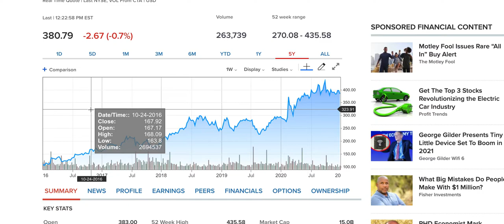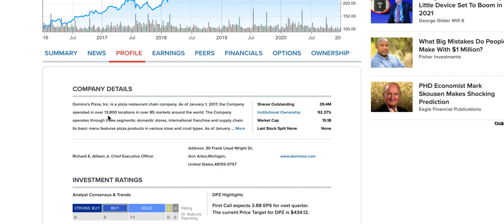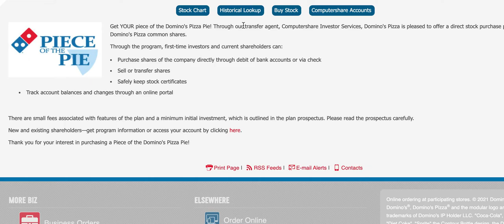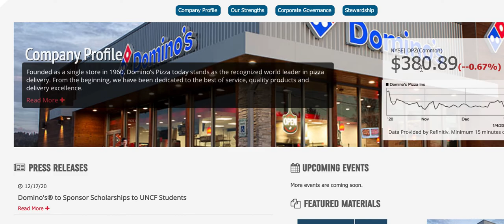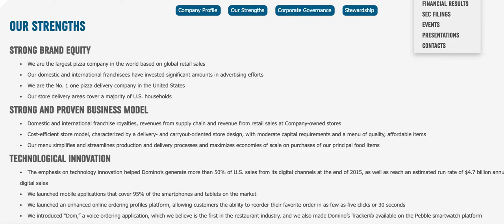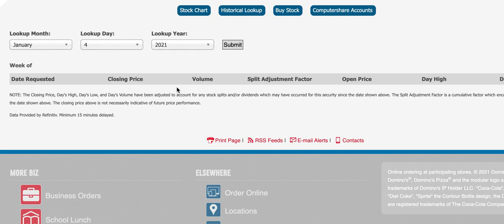Domino's Pizza Inc (DPZ:NYSE)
Domino's Pizza Inc:
A multinational Pizza Company with over 17,000 locations. In 83 countries reaching some of the smallest markets in the world including; the Cayman Islands, Northern Cyprus, and Kosovo. February 2016 Domino's opened its thousand store in India, outside of the United States India has the largest number of Domino's. Their subsidiary in China known as Domino's Pizza China has over 250 stores and 9 Chinese cities in China 90% of the orders are placed online through messaging apps such as WeChat .

Domino's operates 18 Regional do manufacturing and food supply chain centers in the United States, one Thin Crust manufacturing center, one vegetable processing center, and one Center providing equipment and supplies for his domestic and international stores

Pepperoni is the most popular Domino's pizza topping in the United States, there are more than 34 million ways to create a single Domino's Pizza. Domino's world's fastest pizza maker the Werner lunker can make three large pizzas in less than a minute. more than 94% of Domino's stores in the United States are franchise owned. internationally Domino's sells an average of 3 million pizzas a day. traditionally the busiest dates for Domino's on New Year's Eve, Super Bowl Sunday, and Halloween. on Super Bowl Sunday alone it's estimated Domino's will sell 2 million pizzas 40% more than a typical day.